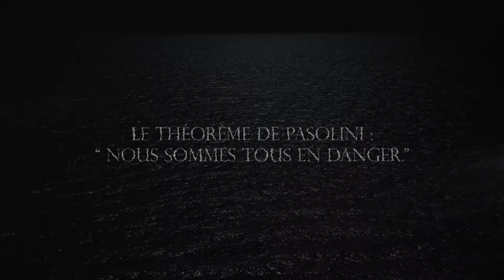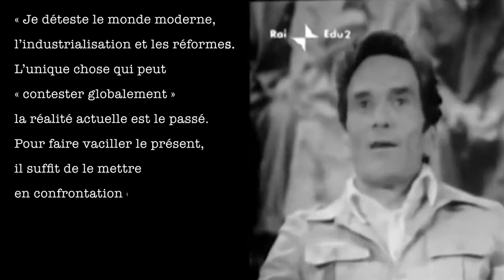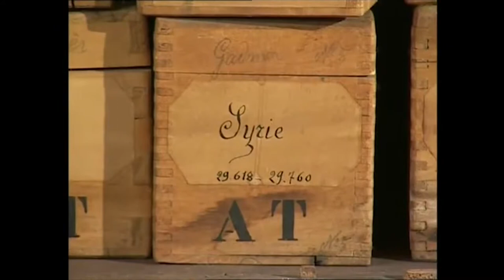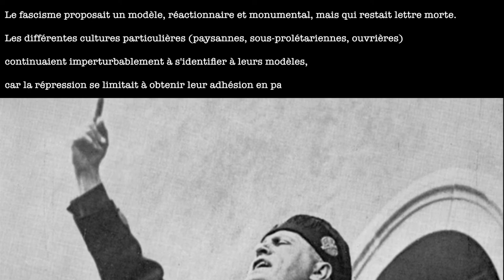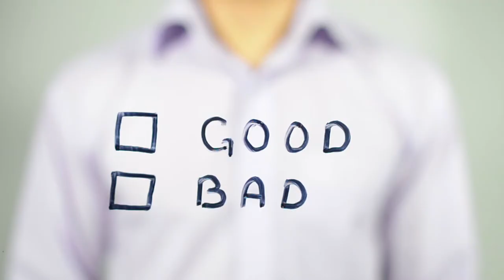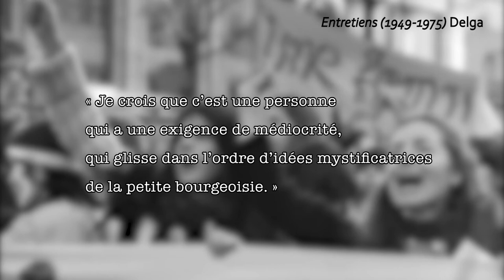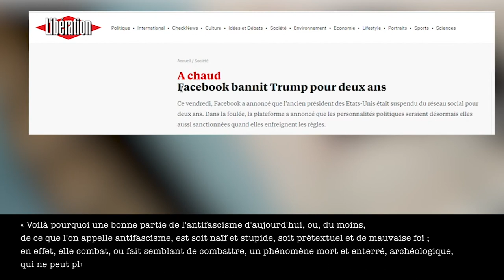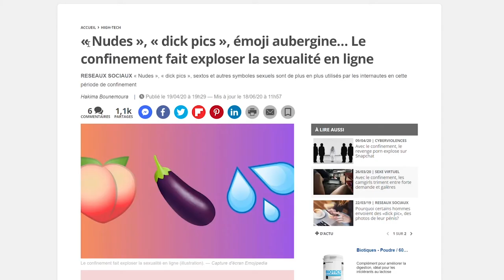Le théorème de Pasolini : "Nous sommes tous en danger."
Pasolini a subi les pires quolibets, passant pour rétrograde et réactionnaire, lui le communiste, tout simplement parce qu’il n’allait pas dans le sens de ce progressisme libéral ou capitaliste.
C’est dire, comme l’avait vu Marx, que le capitalisme n’a jamais été réactionnaire, mais progressiste dans le sens où il abat sans cesse son antériorité dans sa fuite perpétuelle dans l’illimité.
Pasolini le voyait, l’analysait avec une constance sidérante au point où il craignait pour sa propre vie.
"Nous sommes tous en danger", disait-il.